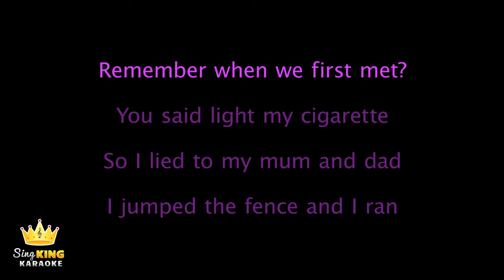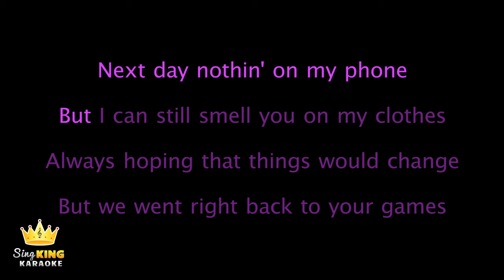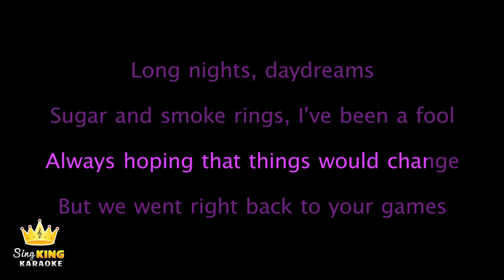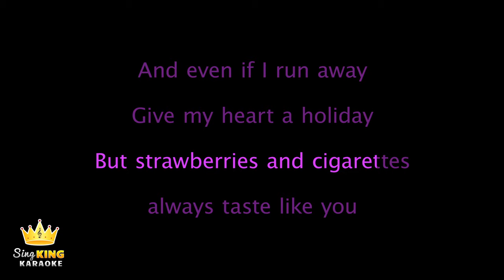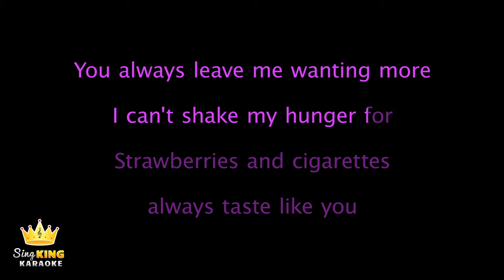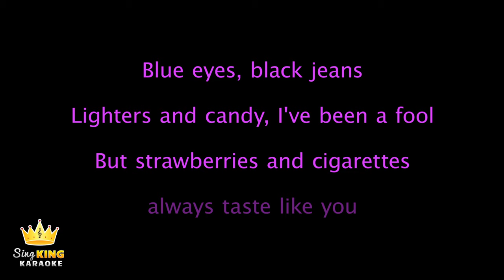Troye Sivan - Strawberries & Cigarettes (Karaoke Version)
Karaoke sing along of “Strawberries & Cigarettes” by Troye Sivan from Sing King Karaoke